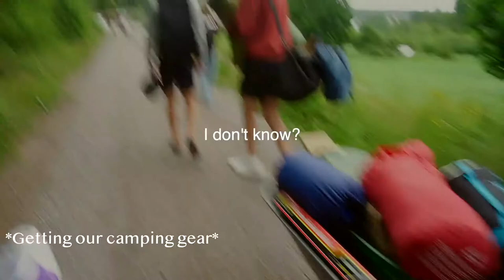Midsummer in Sweden!! the craziest one yet!!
Heyyy!! this video is about midsummer! (or at-least how we celebrated it), it was really fun to get to know everyone on a deeper end personal level after staying awake for almost 24hours in the pouring rain. I didn't expect to have so much fun with everyone because of the weather, but this group of people proved me wrong lol.
This midsummer video is not how we traditionally celebrate midsummer in Sweden, but because of my Argentinian background, and covid-19 it is a little modified.
In this redo we camped alone by a lake, danced to some (pretty good music), went on a boat ride, swam in the lake, ate good food, played some games and overall had a god time. It was really crazy, but I hope it's entertaining to watch.
* Pintrest: dina1212
FAQ
- How old are you? I'm 14 years old.
- Where do you live? In Sweden
- What do you edit with? Final Cut Pro and InShot